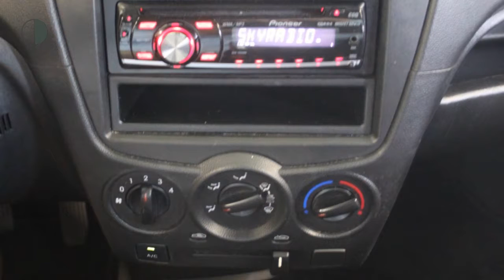Kia Picanto 1.0 5-drs Seven